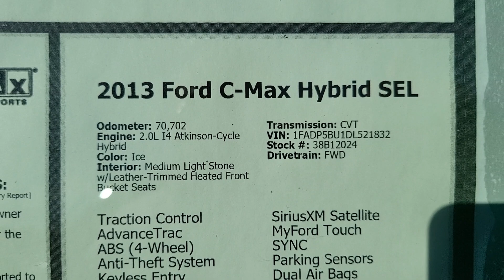Hi James/2017 C-max available here Marin County Ford/Oscar (415)895-3000